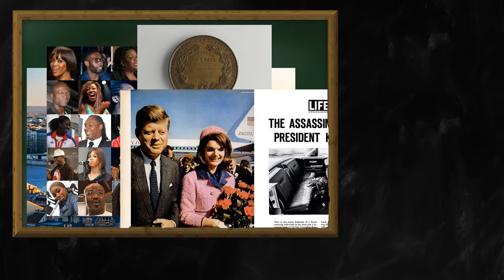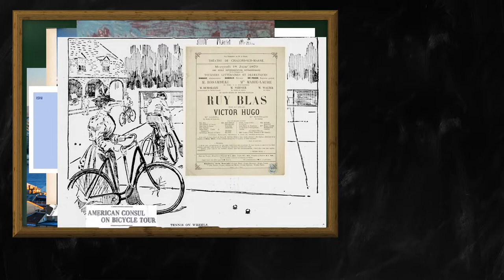Random Wikipedia: Morris D. Waldman